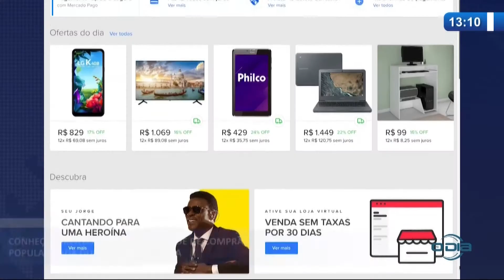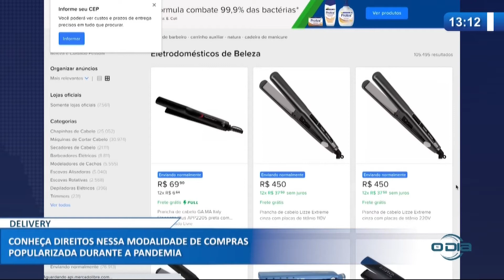Delivery conheça os direitos nessa modalidade de compras 17 07